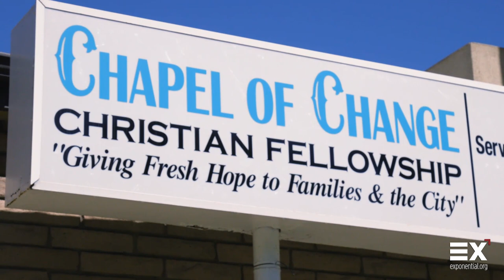Brian Warth - Sentenced to Life in Prison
Brian's story and the growth of his church, Chapel of Change, caught the attention of Exponential, the nation's largest church planter gathering. Watch this video to be inspired to DREAM BIG.